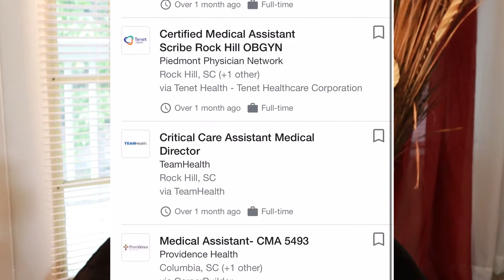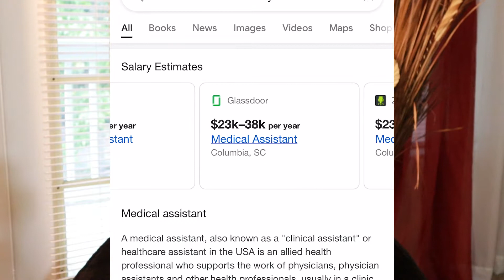Do you want to be a Medical Assistant 2021?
Today on Tara Talk Tuesday I will be discussing the Pros and Cons of being a medicalassistant. I hope you all find this helpful as I continue to be a resource for you all.